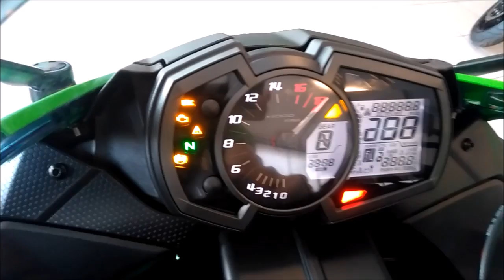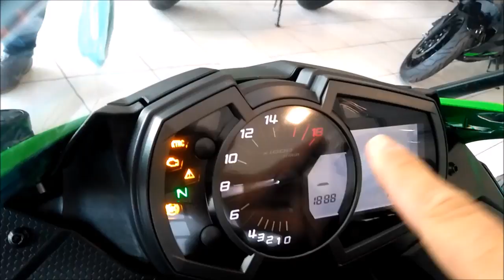NOVA NINJA ZX 6R 2020 - PREÇO, RONCO ORIGINAL E DETALHES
// Saudação \\

Moto: Kawasaki Ninja ZX 6R
Cidade: São José do Rio Preto - SP
Motovlog, Motofilmador.
JUNIN03

/// Rede Social \\\

Twiter: @Junin_MT03